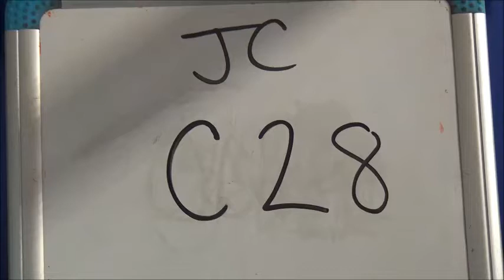Lot 3 JC C 28